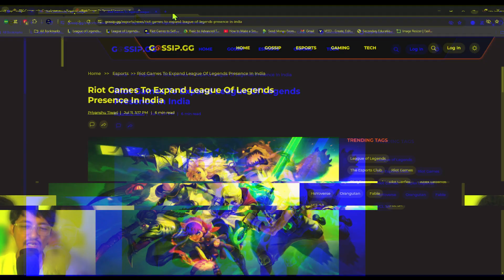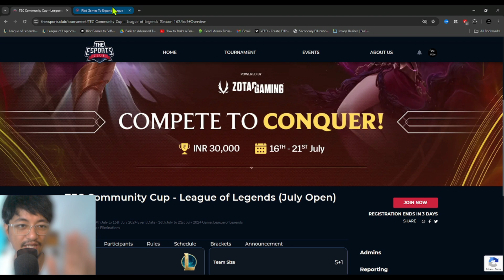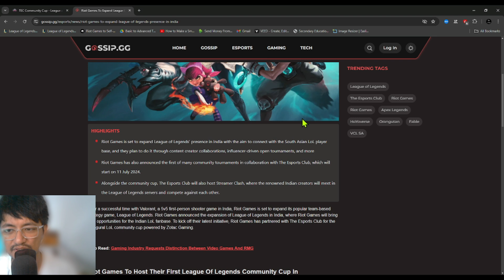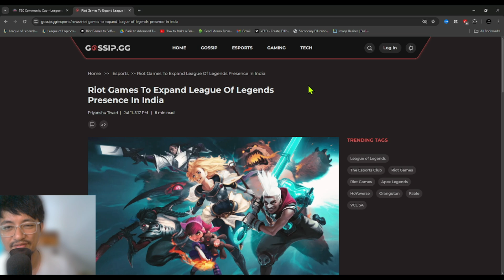RIOT LoL India Is FINALLY HERE!!!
Do LIKE 👍 this video, it helps me keep myself motivated 😊 ✨

---••~ Socials ~••---